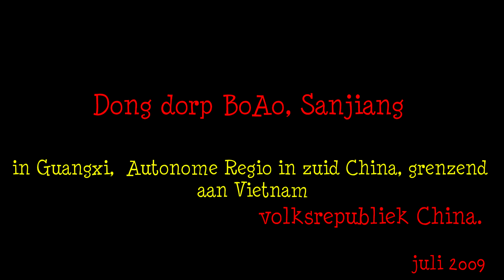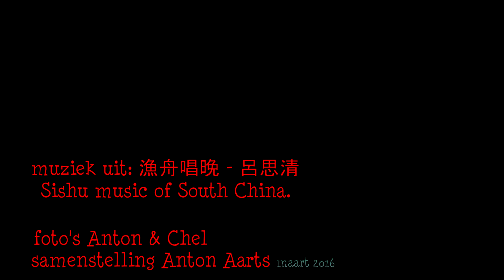Sanjiang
In het gebied rond Sanjiang in de autonome region Guangxi in Zuid-China wonen o.a. de Dong (etnische bevolkingsgroep). Zij zijn meesters in houtbouw. Speciaal wind & regenbruggen en drum torens. We wandelen door het dorp BoAo en omgeving en zien het traditionele dorpsleven van alle dag.